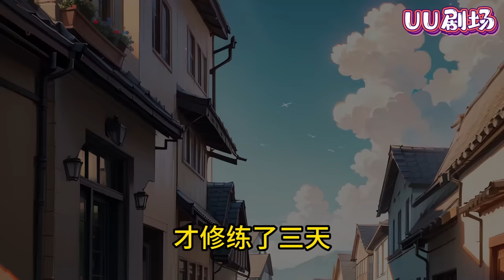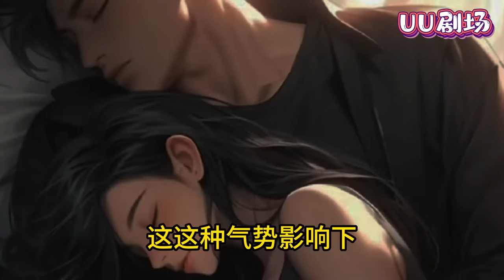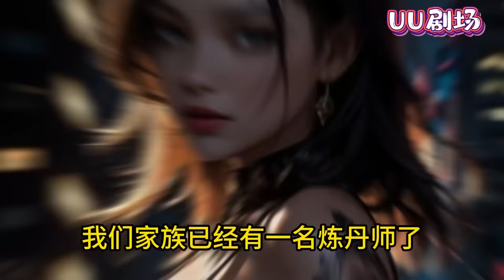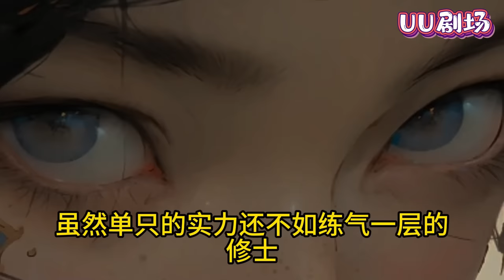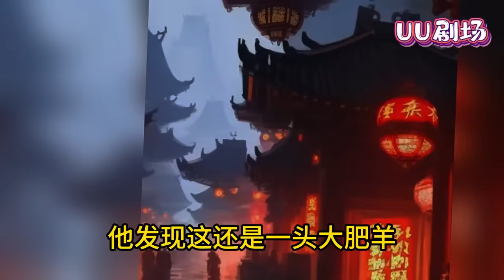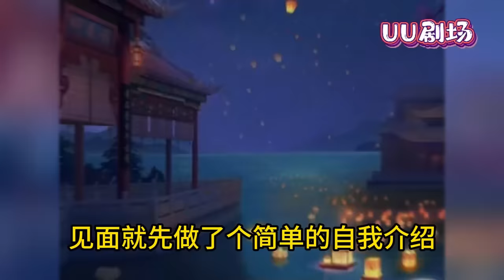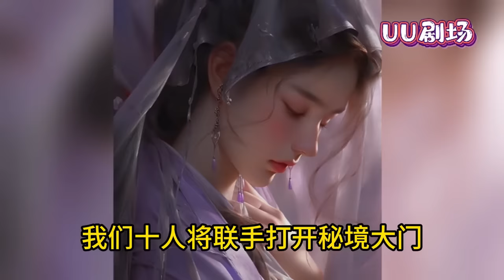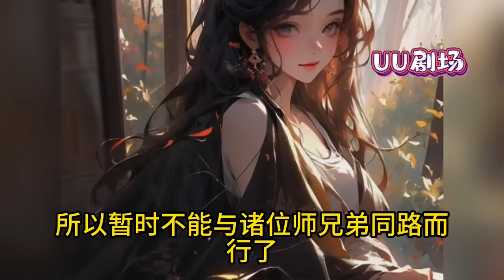个父母双亡的穷小子，偶得一神秘空间，踏上修仙大道，从此种灵草，炼仙丹，开商铺，练军阵……本文为修仙种田，凡人流，不种马。《仙道空间》第1~300集#玄幻#修仙#小说#爽文